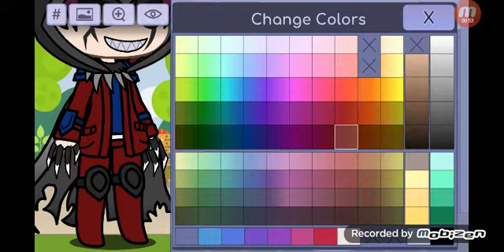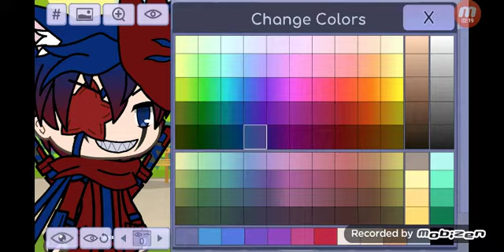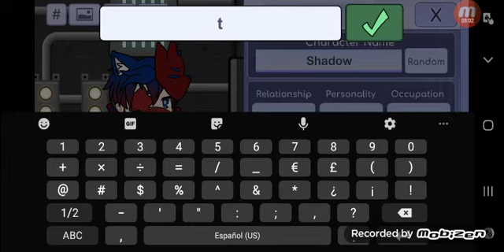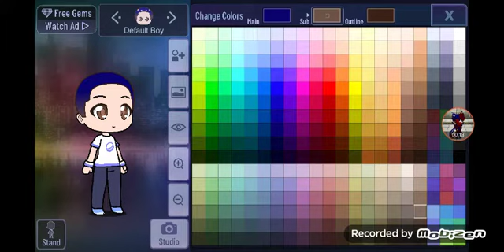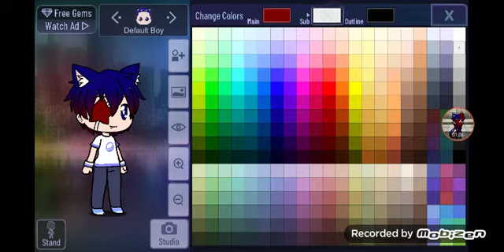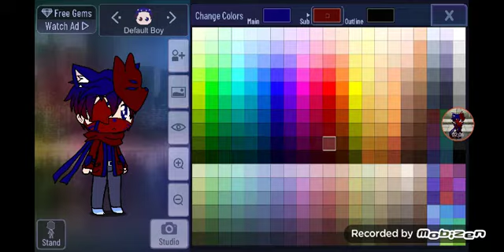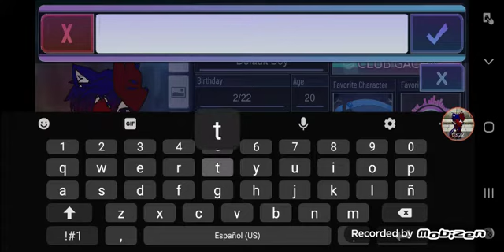Cómo hacer mi oc en gacha life y en gacha club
aqui tengo mi oc para que la hagan ;)